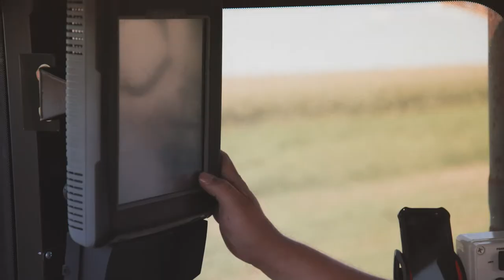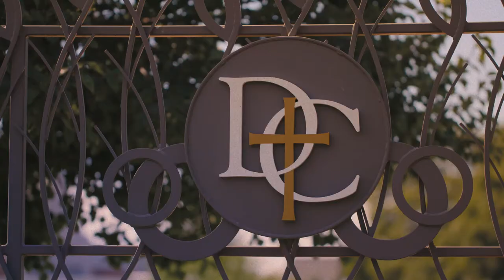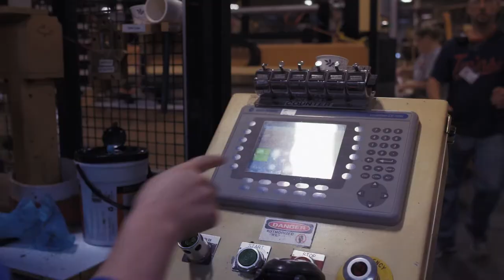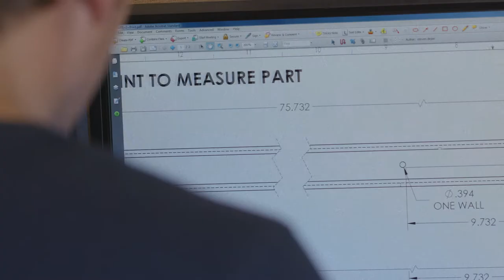Pro-Tech: Professional Technical Programs at Dordt University